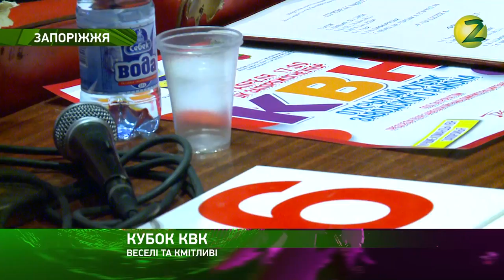Акценти – Запорізькі гумористи боролись за першість у конкурсі КВК - 25.04.2017